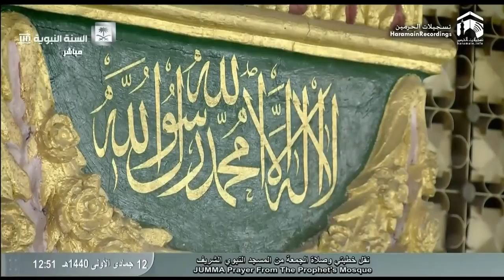18th January 2019 Madeenah Jumua Salaah Sheikh Ale Sheikh